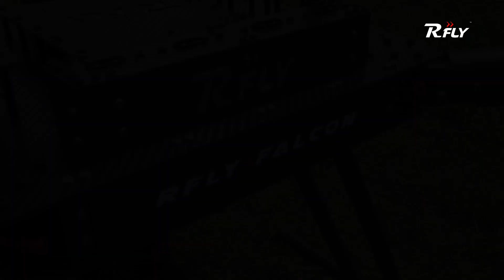RFLY - FALCON | HEAVY LIFT DRONE | AIRBORNE POWER READY TO FLY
India's first-ever heavy lift drone, RFLY-FALCON! Payload up to 20kg with 3X redundancy in-built ensuring safer missions always.

Specially designed and developed for Defence, Security and Public Safety market, creating new possibilities on special missions with accuracy and reliability.

Perfect for Cinema Industry to on-board sophisticated filming cameras like Alexa, RED with Ronin 2 like stabilization in air, completely revolutionizing the film making in to next league.